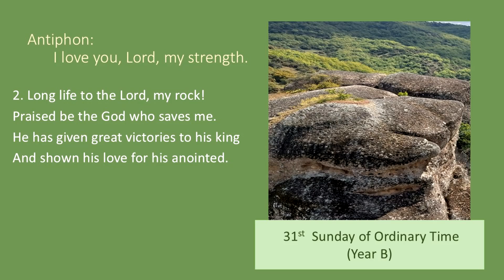31st Sunday of Ordinary Time Year B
I love you, Lord , my strength. (Psalm 17:2)